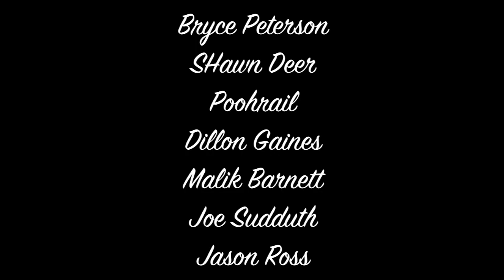Cold Gravy #49 BAY AREA SKATEBOARDING